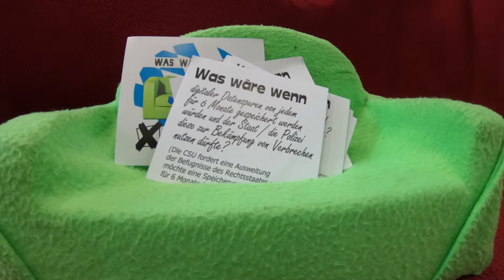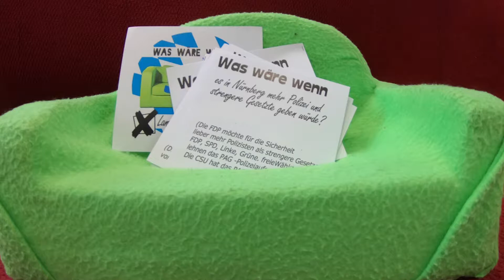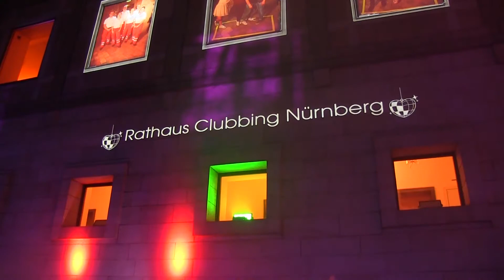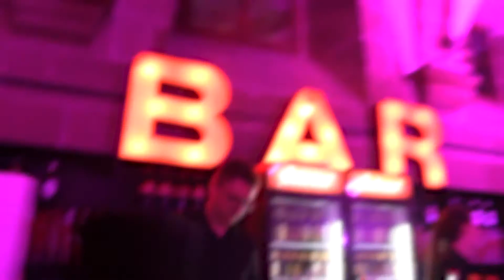Was wäre wenn sich niemand um den Schutz vor CYBERANGRIFFEN kümmert?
Am 14. Oktober ist Landtagswahl in Bayern! Deine Stimme ist wichtig! Du weißt nicht, was du wählen sollst? | Persönlich im Intervirew die Kandidaten für Nürnberg

Wir waren auch mit dem grünen CiTyVee Sofa zum Thema landtagswahlen2018 auf dem Rathausclubbing. Danke an alle fürs mitmachen.

0:15 Was wäre wenn die Polizei/ der Staat zwecks Terrorabwehr Zugriff auf verschlüsselte Kommunikation bekommen würde? (Die CSU möchte dies umsetzen.)

1:14 Was wäre wenn es in Nürnberg mehr Polizei und strengere Gesetze geben würde? (Die FDP möchte für die Sicherheit lieber mehr Polizisten als strengere Gesetze. FDP, SPD, Linke, Grüne, freieWähler, AFD,... lehnen das PAG - Polizeiaufgabengesetz- ab. Die CSU hat das PAG beschlossen)

2:30 Was wäre wenn unsere Welt immer digitaler wird und sich niemand um den Schutz vor Cyberangriffen kümmert? (CSU und FDP fordern, den Cyberschutz auszuweiten)

In jedem Jahr lädt unser Oberbürgermeister Dr. Ulrich Maly alle Nürnberg*innen, die im aktuellen Jahr 18 Jahr alt geworden sind unter dem Motto "Nürnberg loves you" zu einer Party im Nürnberger Rathaus ein. Alle  Besucher werden dabei persönlich am roten Teppich vor dem Rathaus von unserem Oberbürgermeister begrüßt.